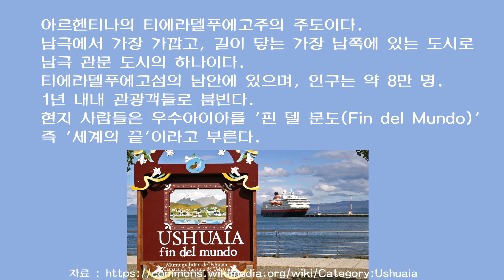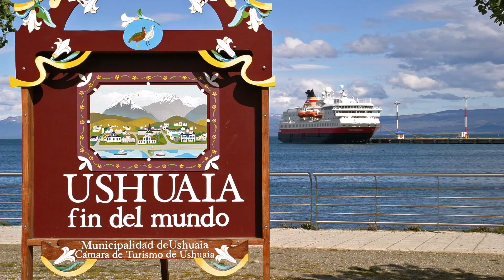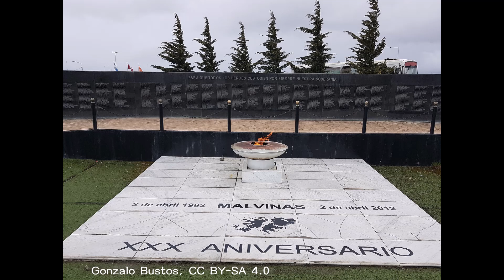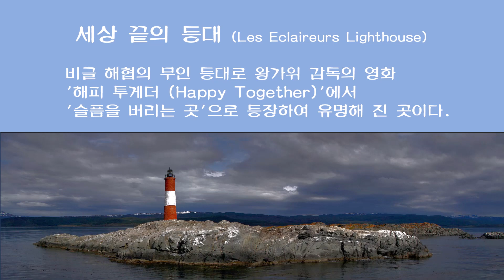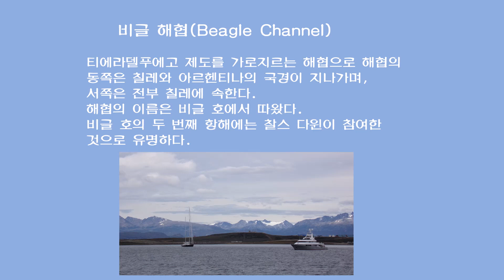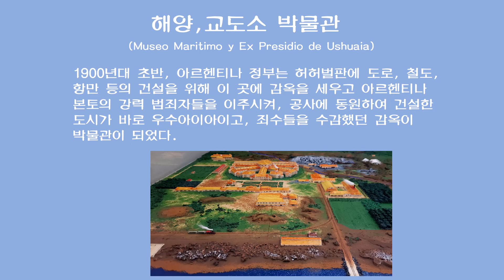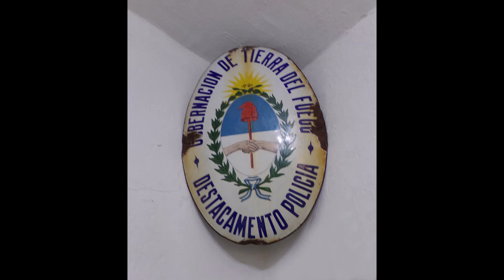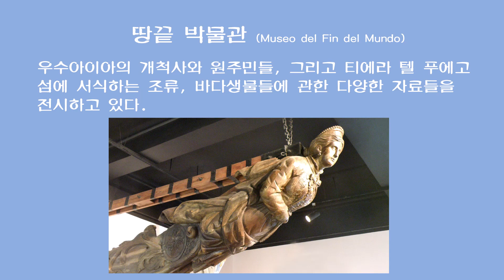우수아이아, 세계의 끝 (Ushuaia, Fin del Mundo) - 파타고니아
00:13 아르헨티나의 티에라델푸에고주의 주도이다. 남극에서 가장 가깝고, 길이 닿는 가장 남쪽에 있는 도시로 남극 관문 도시의 하나이다. 티에라델푸에고섬의 남안에 있으며, 인구는 약 8만 명. 1년 내내 관광객들로 붐빈다. 현지 사람들은 우수아이아를 '핀 델 문도(Fin del Mundo)' 즉 ‘세계의 끝’이라고 부른다.

Ice Mocha - Drew Banga
Poppy Seeds - TrackTribe
Mister Lady - Freedom Trail Studio

00:43 우수아이아가 있는 티에라델푸에고 섬(Tierra del Fuego)은 남미의 끝 부분에 있는 큰 섬으로 마젤란이 1520년 이 제도를 방문하면서 '티에라 델 푸에고(불의 땅)'라 부른 것이 기원이라고 한다. 섬의 동쪽은 아르헨티나 령, 서쪽은 칠레 령이지만. 주요 도시인 우수아이아와 리오그란데는 모두 아르헨티나 쪽에 있다.

15:11 세상 끝의 등대 (Les Eclaireurs Lighthouse)

비글 해협의 무인 등대로 왕가위 감독의 영화 '해피 투게더 (Happy Together)'에서 '슬픔을 버리는 곳'으로 등장하여 유명해 진 곳이다.

15:33 세상 끝의 열차 (Train of the End of the World)

남부 푸에기안 철도 (Ferrocarril Austral Fueguino) 또는 세상 끝의 열차 (El Tren del Fin del Mundo)는 당초 '우수아이아 감옥'의 죄수들을 동원하여 목재를 운송하기 위해 만든 증기차 철도로, 현재는  '티에라 델 푸에고 국립 공원'으로 향하는 유선철도로 운영되고 있으며 세계에서 가장 남쪽에서 운영되는 철도이다.

16:42 세인트 크리스토퍼 난파선
해변에서 끌어올린 이 배는 제2차 세계대전 당시 영국 해군에 소속된 난파 견인선으로 이 해협의 난파선을 추모하는 기념비로 사용되고 있다.

17:19 비글 해협(Beagle Channel)

티에라델푸에고 제도를 가로지르는 해협으로 해협의 동쪽은 칠레와 아르헨티나의 국경이 지나가며, 서쪽은 전부 칠레에 속한다. 해협의 이름은 비글 호에서 따왔다. 비글 호의 두 번째 항해에는 찰스 다윈이 참여한 것으로 유명하다.

19:38 해양,교도소 박물관 (Museo Maritimo y Ex Presidio de Ushuaia)
1900년대 초반, 아르헨티나 정부는 허허벌판에 도로, 철도, 항만 등의 건설을 위해 이 곳에 감옥을 세우고 아르헨티나 본토의 강력 범죄자들을 이주시켜, 공사에 동원하여 건설한 도시가 바로 우수아이아이고, 죄수들을 수감했던 감옥이 박물관이 되었다.

21:47 땅끝 박물관 (Museo del Fin del Mundo)
우수아이아의 개척사와 원주민들, 그리고 티에라 텔 푸에고 섬에 서식하는 조류, 바다생물들에 관한 다양한 자료들을 전시하고 있다.